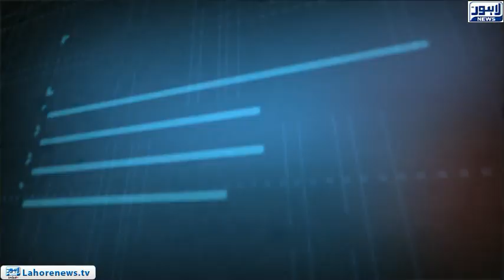Tamasha Episode 494 - Part 2